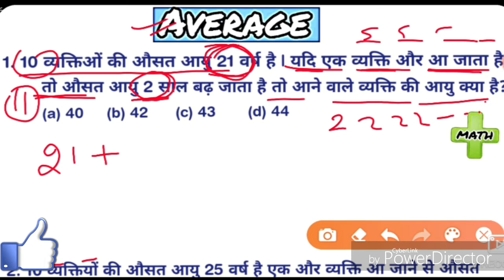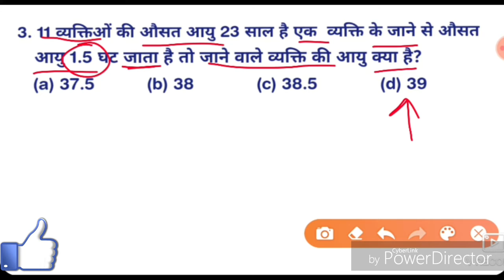Average/average मात्र 3 सेकंड में by harish sir